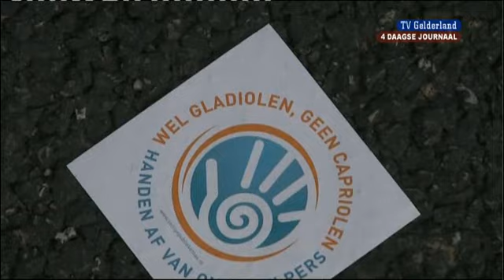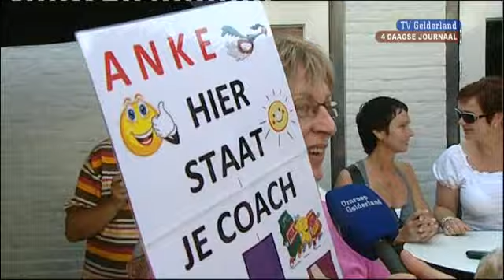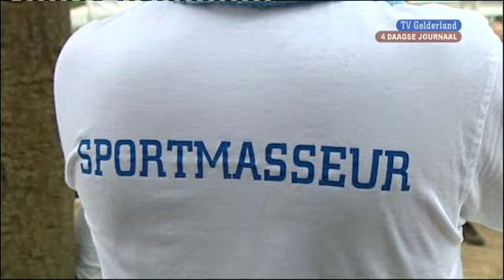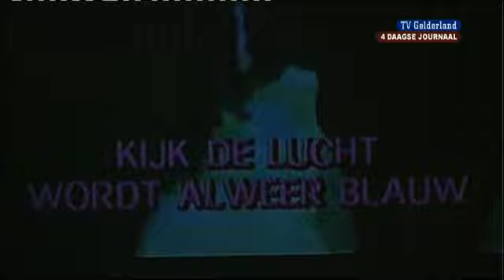4Daagse Journaal 21 juli 2010